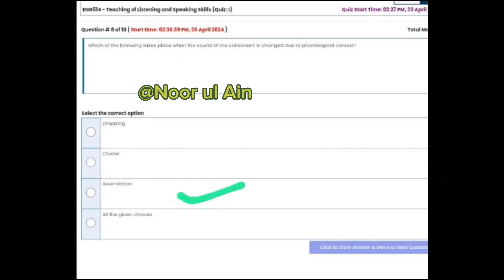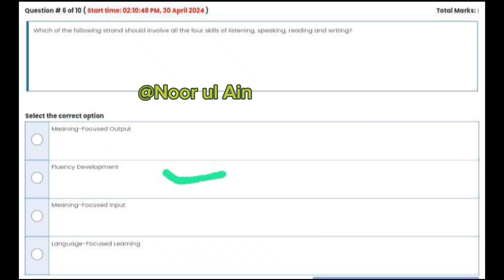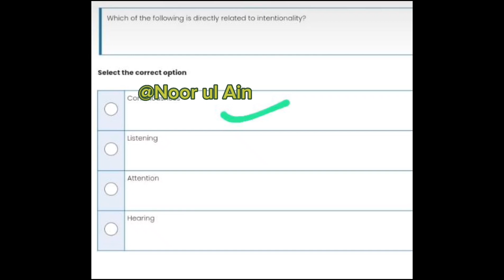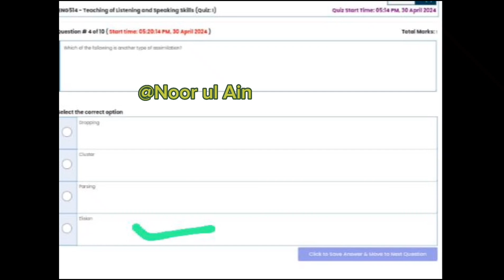Eng 514 Quiz 1 // correct solution 💯// Midterm preparation